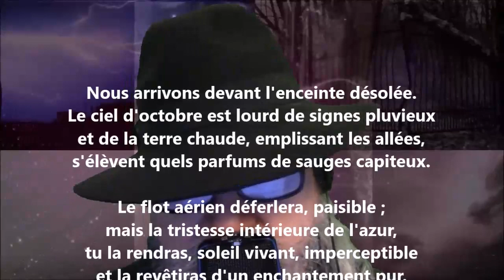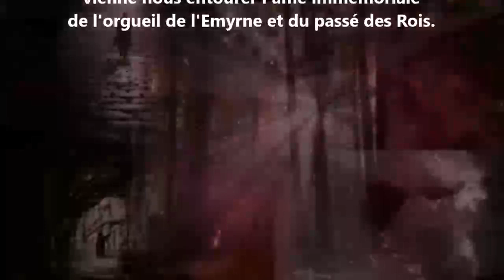Nous arrivons devant l'enceinte désolée - Jean-Joseph Rabearivelo lu par Yvon Jean